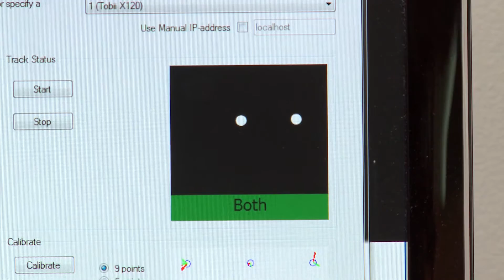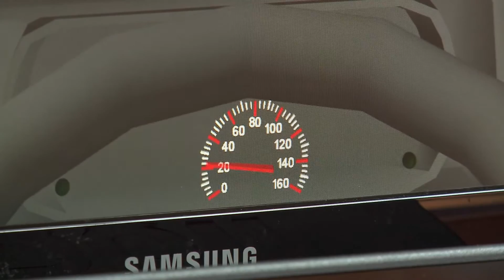Using virtual reality to help teenagers with autism learn how to drive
Surveys indicate that about 30 percent of adolescents with ASD either drive or want to drive. That is why Weitlauf, who is an assistant professor of pediatrics at Vanderbilt University Medical Center and part of the Vanderbilt University Kennedy Center, is collaborating with a team of Vanderbilt engineers to develop a special adaptive virtual-reality driving environment for individuals with ASD. Although there is no single accepted treatment for ASD, there is growing agreement that individualized behavioral and educational interventions can have a positive impact on the lives of these individuals and their families, she explained.

There are a number of off-the-shelf driving simulators available, but none have the capabilities built into the Vanderbilt VR Adaptive Driving Intervention Architecture (VADIA). Not only is it specifically designed to teach adolescents with ASD the basic rules of the road, but VADIA also gathers information about the unique ways that they react to driving situations. This will allow the system to alter driving scenarios with varying degrees of difficulty to provide users with the training they need while keeping them engaged in the process. Ultimately, it may also help screen individuals whose deficits are too severe to drive safely.

The research setup consists of an automotive-style bucket seat, steering wheel, brake and gas pedals in front of a large, flat screen display on a height-adjustable table. The black box sitting directly below the screen is an eye-tracker that keeps track of where the driver is looking.

Participants don a headset containing electrodes that read the electrical activity of their brain (EEG) and they are hooked up to an array of physiological sensors that record the electrical activity of the driver’s muscles (EMG), electrical activity of the heart (ECG), galvanic skin response, blood pressure, skin temperature and respiration. The elaborate monitoring allows the researchers to determine if the driver is engaged or bored by the simulation.

The simulator portrays a city with four different districts – downtown, residential, industrial and arboreal – that is ringed by a freeway. It is programmed with four basic types of driving scenarios: turning, merging, speed and laws. Speed scenarios involve those that require the driver to change their speed, such as entering or leaving school zones, street maintenance areas and changes in posted speed limit. Laws scenarios involve obeying traffic signs, such as stop and yield.

The software includes a number of factors that can be changed to increase or decrease the degree of difficulty involved. It can vary the speed and aggressiveness of the autonomous vehicles the driver encounters. It can vary weather conditions from sunny, overcast and rainy. It can also alter the responsiveness of the brake pedal, gas pedal and steering wheel to mimic the effect of slippery or dry pavement.

The system is designed to give drivers immediate feedback when they make mistakes. In its basic, performance mode, the simulator reacts when the driver makes a performance error such as exceeding the speed limit or failing to stop at a red light. The simulation stops and a text message is displayed on the screen and repeated audibly that explains the mistake and corrective steps the driver can take to avoid it.

In its second mode, the simulator not only reacts to performance errors, but it also reacts when the driver fails to pay attention to important elements in the scene, such as stop signs, other vehicles and pedestrians. These objects are marked in the computer and if the eye tracker determines that the driver has not looked at such an object for a period the researchers have determined as adequate, the simulation stops and issues an explanatory error message.

This would definitely be a good teaching aide for driving, without a doubt,” confirmed 16-year old Brandon Roberson, an adolescent with Asperger syndrome who has been participating in the studies. He has his learner’s permit and would like to drive by himself. “Going out and doing what I want to do is something I have never been able to do because I have not been able to drive.”